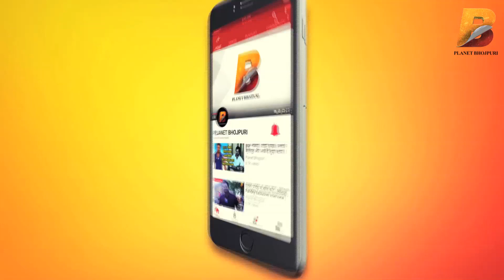जब खेसारी लाल की फ़िल्म देख रोने लगे महेश आचार्य के घरवाले kheshari Yadav - Mahesh Acharya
Planet Bhojpuri is a Destination for Bhojpuri Entertainment.जब खेसारी लाल की फ़िल्म देख रोने लगे महेश आचार्य के घरवाले kheshari Yadav - Mahesh Acharya